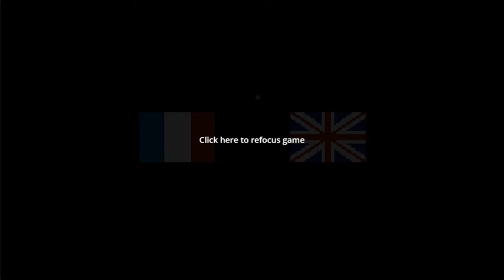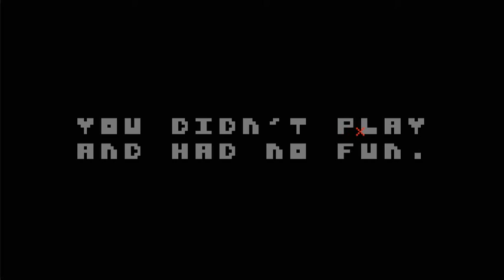THERE IS NO GAME!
NOOOOOOOOO GAME